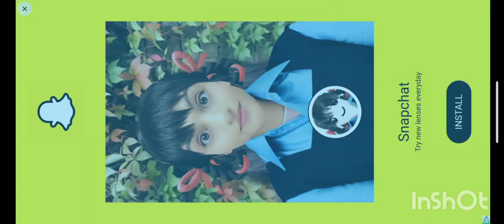GOING ON A TOUR IN BUS SIMULATOR INDONESIA GAME PART 1